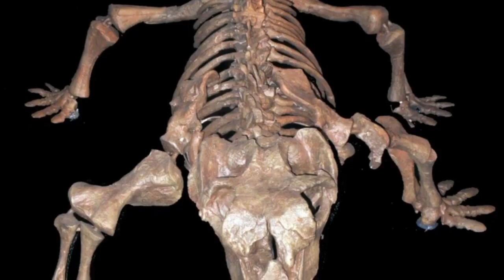How Did Lystrosaurus Thrive During the Permian-Triassic Extinction?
Lystrosaurus was a dog-sized animal whose peculiar lineage evolved about 270 million years ago, and looked like a cross between a pig and a lizard. Snub-faced and splay-legged, it was a burrower with powerful front legs who probably dug its own den every night. Did you know how it survived the cold? Find out why!